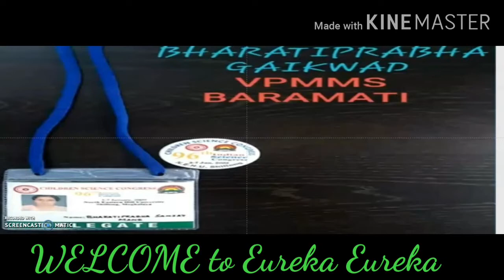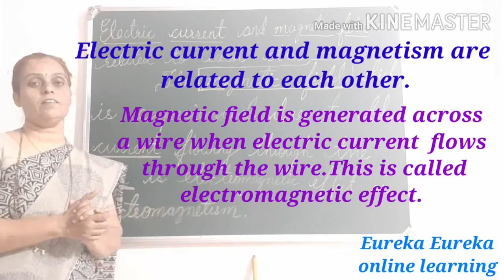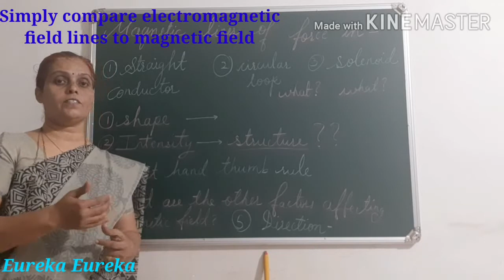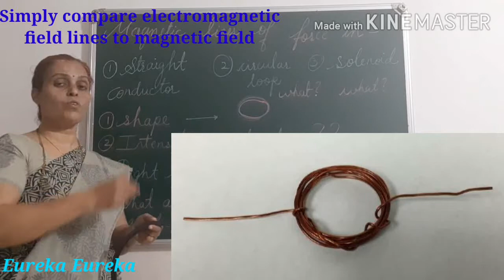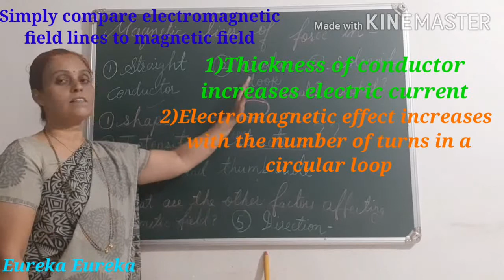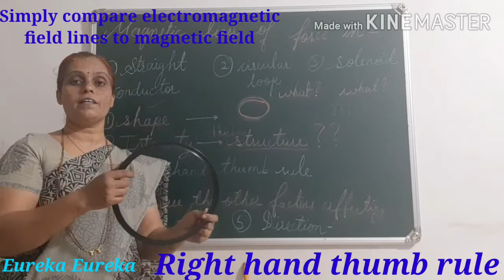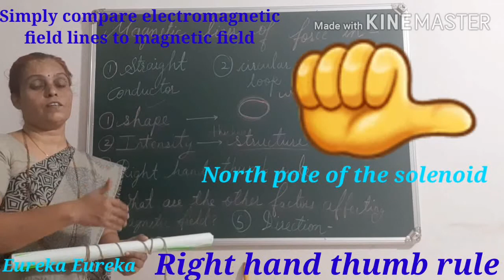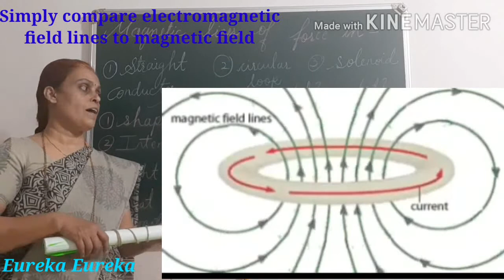Part 2- Magnetic field lines in different conductors